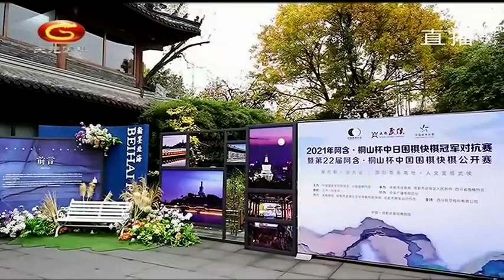20211208天元围棋赛事直播第22届阿含桐山杯中日对抗战 许家元VS辜梓豪（檀啸、仇丹云）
第22届阿含桐山杯　中日对抗战